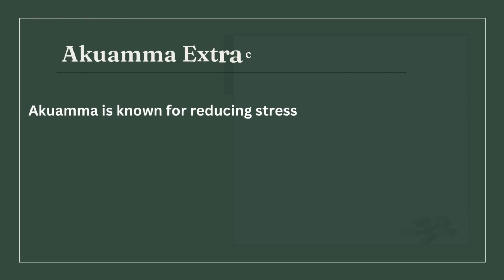Top 3 Herbal Supplements For Anxiety 2023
As the world continues to become increasingly fast-paced, anxiety has become a common problem affecting many people. It can be debilitating and can impact every aspect of an individual's life. While there are many pharmaceutical drugs available to help manage anxiety, these often come with a long list of side effects. Therefore, many people have started to turn towards herbal supplements to manage their anxiety. Among the best herbal supplements for anxiety are CBD, Ashwagandha, and Akuamma.

CBD for Anxiety

Cannabidiol, commonly known as CBD, is a compound found in the cannabis plant. Unlike THC, another compound found in cannabis, CBD is not psychoactive, meaning it does not cause the feeling of being "high." Research has shown that CBD can help manage anxiety by interacting with the body's endocannabinoid system, which regulates mood, sleep, and other bodily functions.

CBD can be consumed in various forms, including oil, capsules, gummies, and even topicals. Many people prefer CBD oil as it is easy to dose and can be consumed sublingually or added to food and drinks.

Ashwagandha for Anxiety

Ashwagandha is an herb used in traditional Indian medicine for centuries. It is known for its adaptogenic properties, which help the body manage stress. Research has shown that Ashwagandha can help reduce anxiety symptoms by reducing cortisol levels in the body, a hormone that is released during times of stress.

Ashwagandha is available in various forms, including capsules, powder, and tea. It is generally safe to consume, but it is essential to follow the recommended dosage as high doses can cause stomach upset.

Akuamma for Anxiety

Akuamma is a plant native to West Africa that has been used for medicinal purposes for centuries. The seeds of the Akuamma plant contain alkaloids that have been shown to have analgesic and anti-inflammatory properties. Additionally, these alkaloids have been found to have anxiolytic properties, making Akuamma an excellent herbal supplement for anxiety.

Akuamma is available in various forms, including capsules and powder. It is important to follow the recommended dosage as high doses can cause nausea and vomiting.

FAQs

Q: Are herbal supplements safe for managing anxiety?
A: Yes, herbal supplements are generally safe for managing anxiety. However, it is essential to follow the recommended dosage and consult a healthcare provider before starting any herbal supplement regimen.

Q: Can I take multiple herbal supplements for anxiety at once?
A: While it is generally safe to take multiple herbal supplements for anxiety, it is essential to consult a healthcare provider before doing so. Some herbal supplements may interact with each other or with prescription medication, leading to adverse effects.

Q: How long does it take for herbal supplements to start working for anxiety?
A: The time it takes for herbal supplements to start working for anxiety can vary depending on the individual and the supplement. However, it is important to note that herbal supplements are not a quick fix and may take several weeks of consistent use before noticeable effects are seen.

Conclusion

Anxiety can be a debilitating condition that impacts every aspect of an individual's life. While there are many pharmaceutical drugs available to manage anxiety, they often come with a long list of side effects. Herbal supplements, such as CBD, Ashwagandha, and Akuamma, offer a natural and safe alternative for managing anxiety. It is essential to consult a healthcare provider before starting any herbal supplement regimen and to follow the recommended dosage for safe and effective use. The best herbal supplements for anxiety CBD, Ashwagandha, and Akuamma can be an effective way to manage anxiety and promote overall well